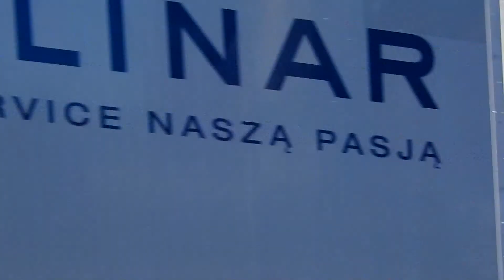Alarmowo straż pożarna 304[G]21 do wypadku drogowego w Gdańsku. Strażacy na sygnałach do zderzenia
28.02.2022, ul. Jana z Kolna, Gdańsk.
W trakcie przejazdu zastęp został odwołany.